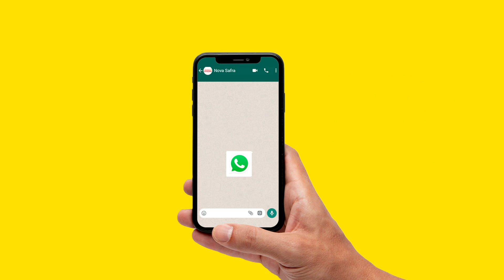Zap Ofertas | Nova Safra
Você já conhece o Zap Ofertas Nova Safra? Através dele você pode receber ofertas, dicas empreendedoras, novidades e receitas. Tudo na palma de sua mão!

Aperte o Play no vídeo e aprenda como se cadastrar e ficar por dentro de tudo o que acontece aqui na Nova Safra!